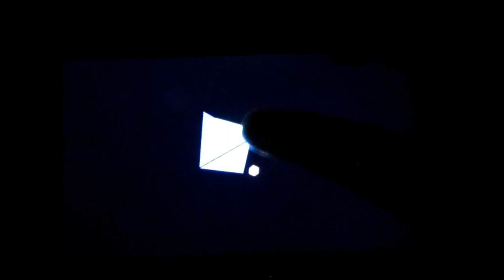138 Polyhedron Runner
Fly through an endless assault of polyhedrons at breakneck speed. Rotate shapes to find the gaps, or get sent hurtling back to oblivion.
• Continuously move through a series of polyhedrons.
• Unlock achievements.
• See your ranking on the global leader board.
• Control screen sensitivity.
• Pick up and play.